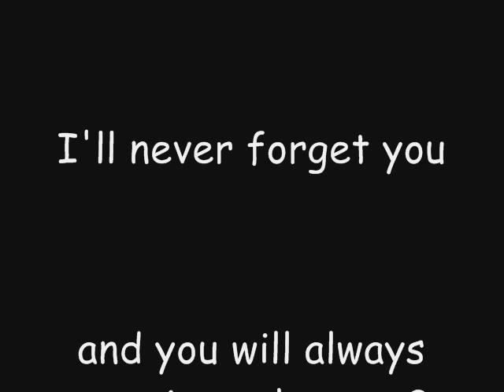Gloomy Sunday - In memory of Rozanne Voges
I made this film for Rozanne,who couldn't handle this life anymore.
I'm gonna miss you my beautiful Rose,
but in my heart we'll stay together,as long as i live.
And i know that your spirit is around me,because i can feel it
You don't want me to cry,but it's so f. g difficult.
You could'nt find rest and piece on earth,
so i hope you will find rest and peace in heaven.
On the 22nd of August 2010 you passed away,and that was really a Gloomy Sunday.
Why did you choose for a sunday Rozanne?Because you knew that Gloomy Sunday is one of my favorite songs?
I shall never know,but when i finished this movie,there was a white cat meowing at my front door.
Whas that a sign of yours?Because it was the fist time i saw a white cat here.
I love you Rozanne.